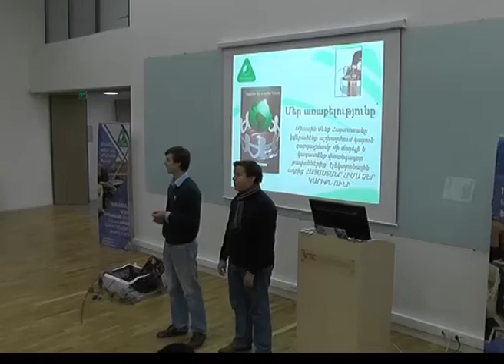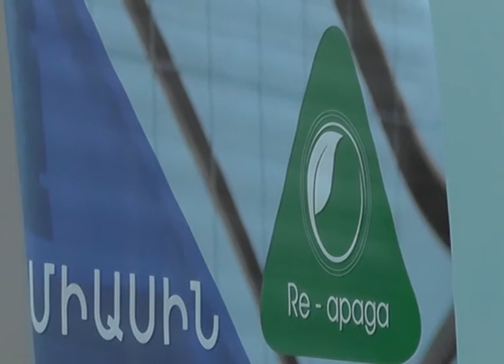Դիլիջանի Միջազգային դպրոց, Վանաձոր, «Re-Apaga» ծրագրի շնորհանդես